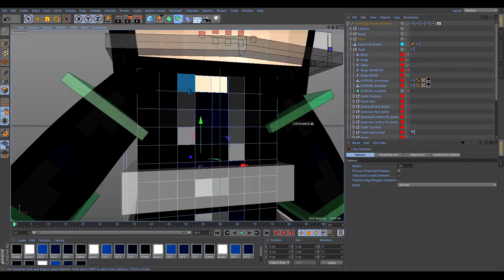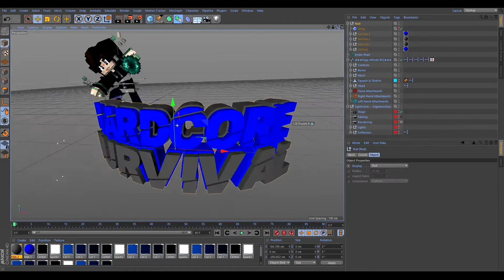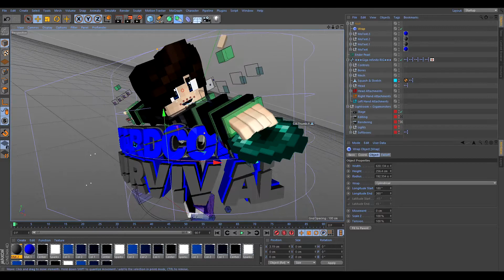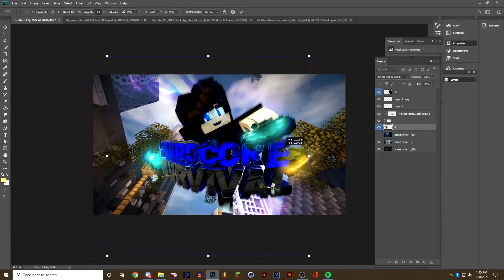[Minecraft Thumbnail Speedart] - DarkRonan Hardcore Survival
►40 LIKES AND I'LL UPLOAD A NEW VIDEO!

►MAKE SURE TO COP YOURSELF SOME GIGAMERCH! (PREMIUM 2020) SHOP

►IGN(s)
Overwatch: Gigamonsters#1244
Minecraft: Gigamonsters

Minecraft In Game Settings:
Average fps: ~120-250fps
DPI: 1600
In Game Sensitivity: 26
Fov: 80

Overwatch Settings
Fov: 103
In Game Sensitivity: 2.1
Average Fps~60-90

💻Computer Specs:
16 Gigabytes Of RAM
3.5Ghz Processor Speed
2TB Drive Space
Gigabyte Technology Company MotherBoard
CyberPower PC
AMD Radeon R7 250 Series Graphics Card (Might get a better graphics card soon!)
Cost: 800$ (including tax)
📅Official UPLOAD SCHEDULE!
TBD

-Giga 👑